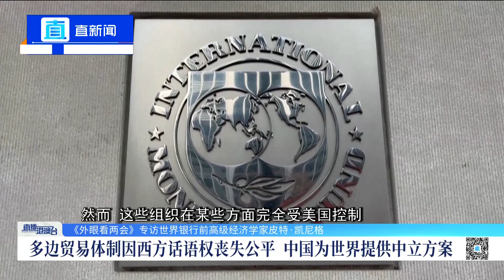Peter Koenig: China's economic development is an important engine for global economic growth